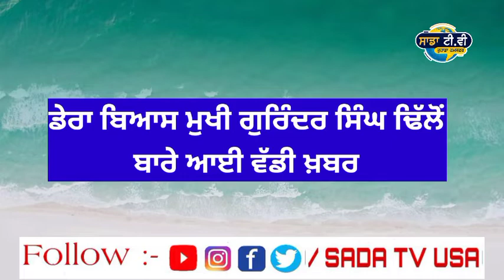ਡੇਰਾ ਬਿਆਸ ਮੁਖੀ ਬਾਰੇ ਆਈ ਵੱਡੀ ਖ਼ਬਰ। Punjab news live । Punjabi news live । Punjabi news